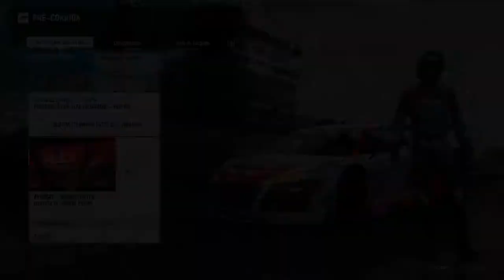Forza Motorsport 7 - Investigador Audi R8 LMS|1969 Dodge On Xbox One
Correndo no Campeonato Investigador com um Audi R8 LMS e um Dodge 1969.